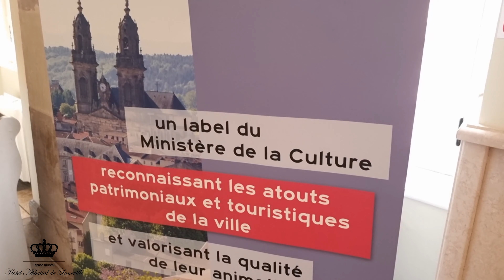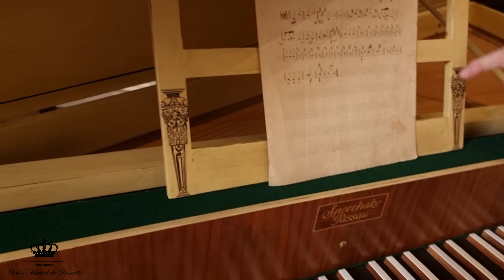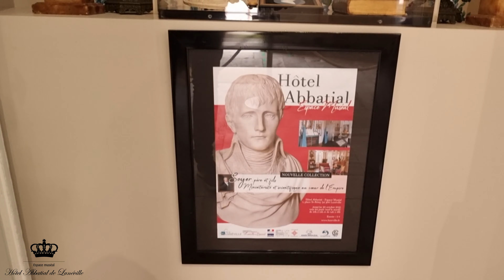Hôtel Abbatial de Lunéville - l'arrivée de l'épinette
j'ai eu l’immense plaisir, grâce à Monsieur Jean Louis Janin Daviet, conservateur du Musée de l'Abbatial à Lunéville, de réaliser ce document sur une nouvelle pièce historique au sein du musée.

Grace à l'explication exhaustive de notre hôte, découvrez la fabuleuse histoire de cette épinette entièrement restaurée par la tapissière Flore Mansuy de l' Atelier de Flore .
Remontez le temps, au XVIIIe Siècle dans cette vidéo et si vous êtes au alentours de Lunéville ( 54), n'hésitez à découvrir ou redécouvrir ce magnifique Musée.

HÔTEL ABBATIAL - Espace Muséal : 1 Place Saint-Rémy - 54300 Lunéville

Les Artisans Restaurateurs

Le Cadre

Vidéo
RG GRAPHISME